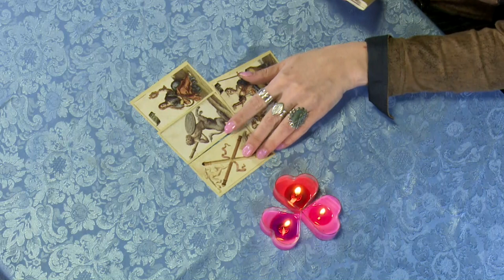BLIŹNIĘTA - Horoskop na Wiosnę 2019 AGGI SOYALI